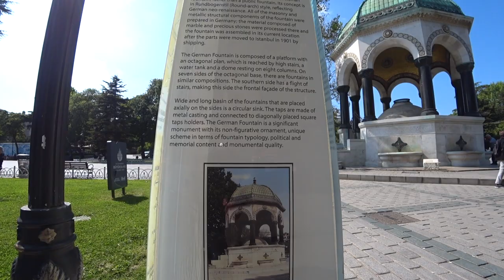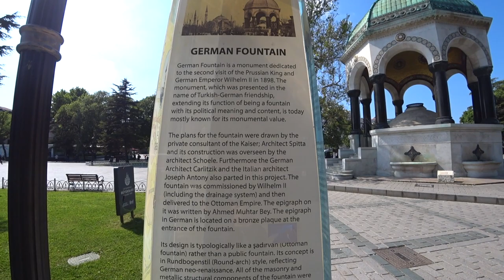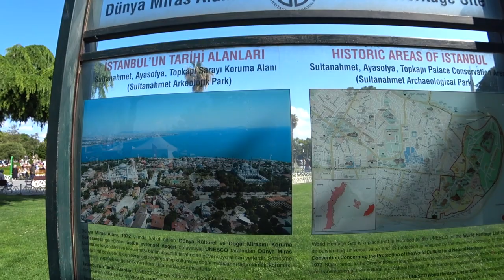Прогулка | Площадь Султанахмед (Sultanahmet Meydanı) - Место Трёх Святынь